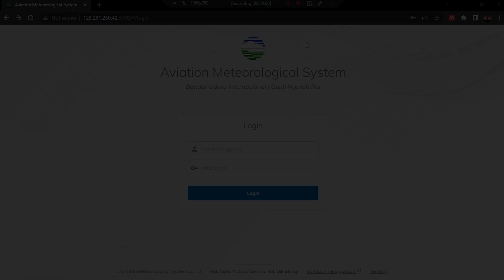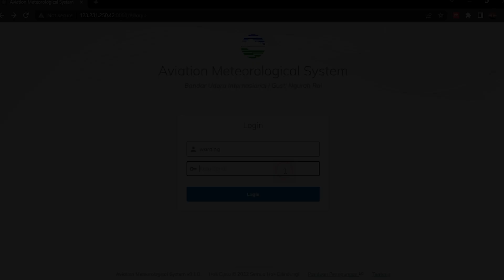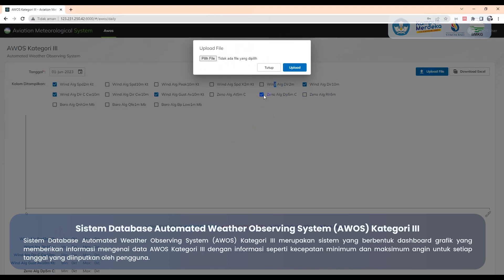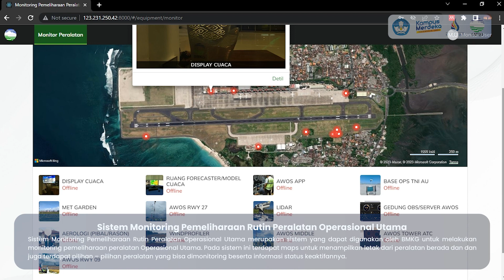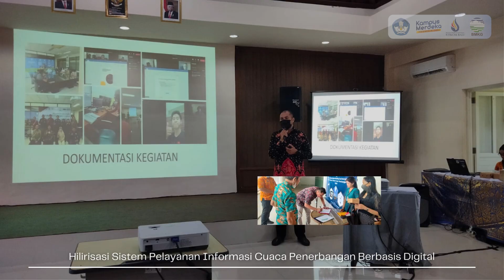Peningkatan Tata Kelola Pelayanan Informasi Cuaca Penerbangan Berbasis Digital